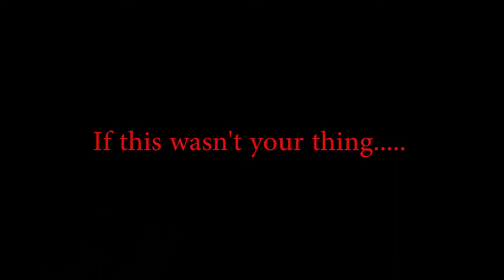Talking About Some Became Hollow Tubes - Unhealthy For Sensitive Groups (Album Review)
So here are my thoughts on the upcoming new album from Some Became Hollow Tubes which is called Unhealthy For Sensitive Groups (Album Review). It is out on the 22nd April through Ripcord Records.

I also do a quick shoutout to Twin Void at the end of the video

Some Became Hollow Tubes

Twin Void

Me